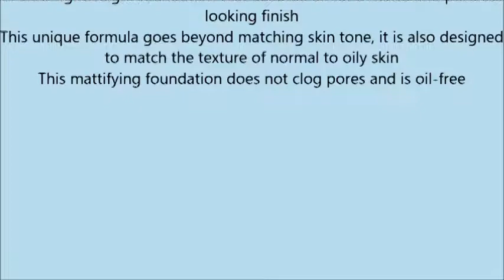Maybelline Fit Me Matte + Poreless Foundation, Porcelain, 1 fl oz